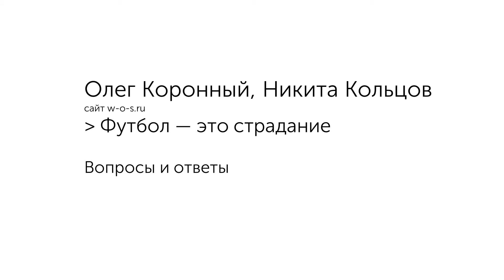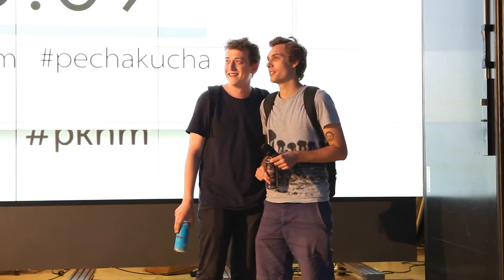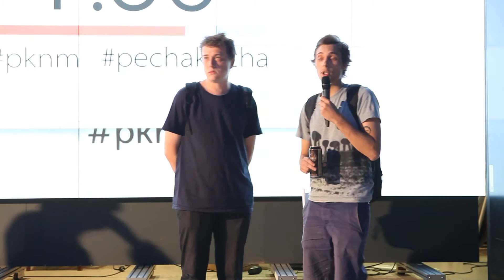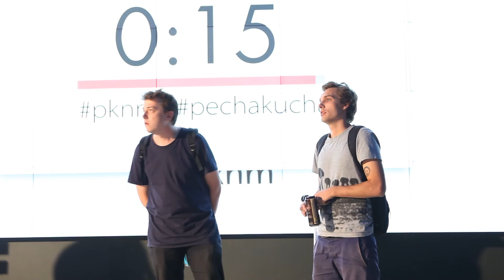Футбол — это страдание. Q&A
29 июля 2014 года в Институте медиа, архитектуры и дизайна «Стрелка» сотрудники сайта w-o-s.ru Олег Коронный и Никита Кольцов отвечают на вопросы о футболе, Жан-Поле Сартре, очищении через страдание и о том, почему они пьют пиво и когда будет новая серия «О нет, только не это».